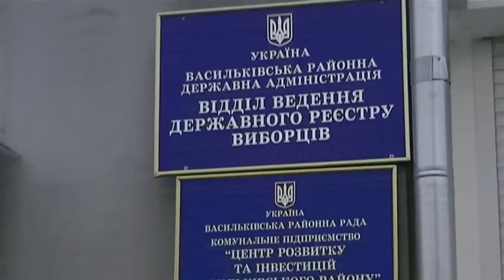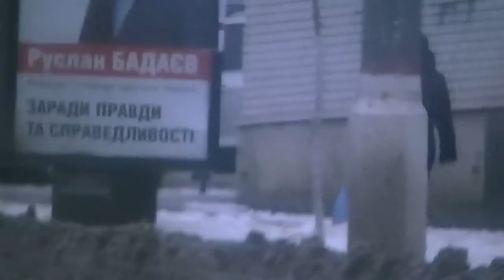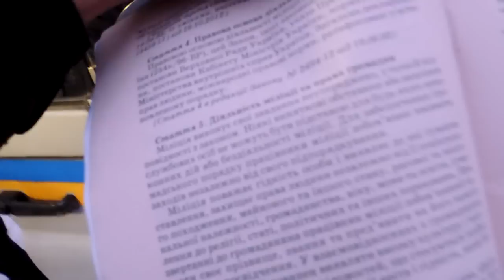Схема ЧЕЧЕНЦЕВ и МУСОРОВ раскрыта!!!!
Журналистское расследование. Чеченские бандиты и "оборотни в погонах" обеспечивают реализацию схемы подкупа избирателей в Васильковском районе (Украина, Киевская область). Округ №94. Чурки и менты работаю на кандидата от "Партии регионов" Р. Бадаева, который готов на всё ради заветного мандата нардепа.